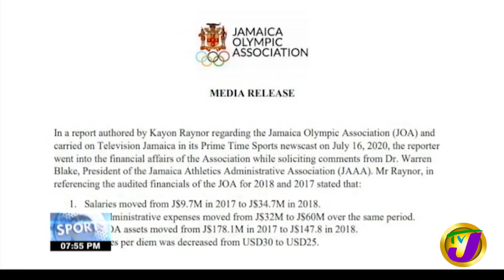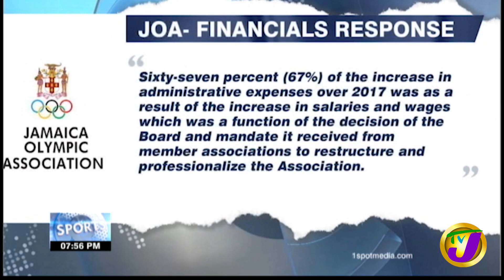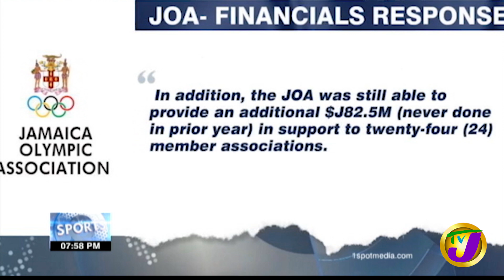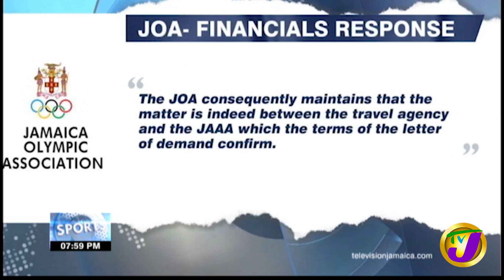JOA - Financial Response: TVJ Sports News - July 17 2020